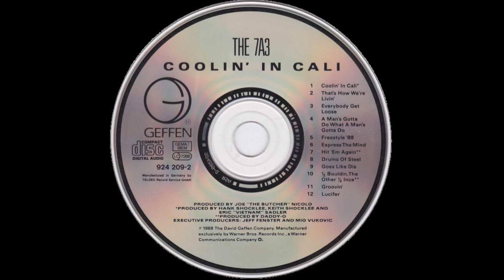The 7A3 - That's How We're Livin'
The 7A3 was a short-lived hip hop group from California.  The group was active from 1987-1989.  This was DJ Muggs’ first group before he became a member of Cypress Hill.

Members:
   • Bret B. a.k.a. The Phelon (Bret Bouldin)
   • Sean Bolden
   • DJ Muggs a.k.a. Grandmaster Muggs, Grandmixer Muggs, The Black Goat.

Group: The 7A3
Album: Coolin’ In Cali
Tracks:
   1. Coolin’ In Cali [4:01]
   2. That’s How We’re Livin’ [3:57]
   3. Everybody Get Loose [3:53]
   4. A Man’s Gotta Do What A Man’s Gotta Do [3:57]
   5. Freestyle ’88 [2:53]
   6. Express The Mind [3:42]
   7. Hit ‘Em Again [5:41]
   8. Drums Of Steel [4:17]
   9. Goes Like Dis [3:55]
   10. ½ Bouldin, The Other ½ Ince [5:19]
   11. Groovin’ [4:21]
   12. Lucifer [5:24]
Total Time: 51:32
Release Date: October 14, 1988
Format: Compact Disc (CD)
Label: Geffen Records
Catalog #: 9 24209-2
Genre: Hip Hop
Sub-genre(s): West Coast Hip Hop
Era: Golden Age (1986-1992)